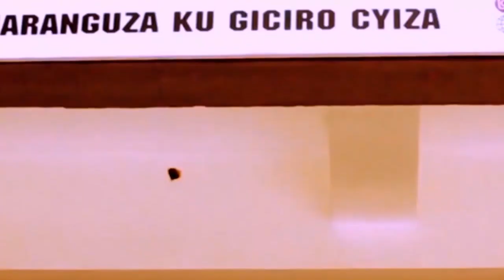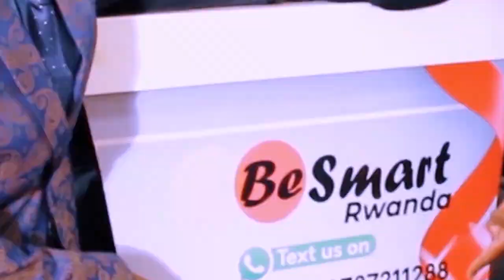CR7 PART 1/ KURI ROYAL FAMILY / OLE YARARENGANYE/ABATO NTI BUMVA/UKO TWABIBAYEMO/ ATUBWIYE BYINSHI..